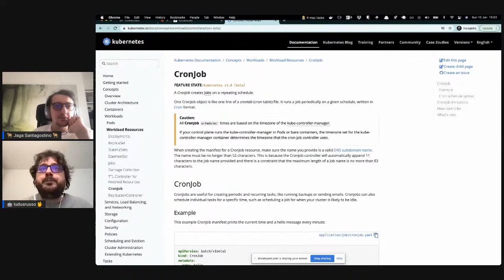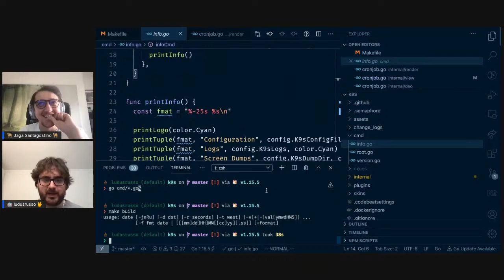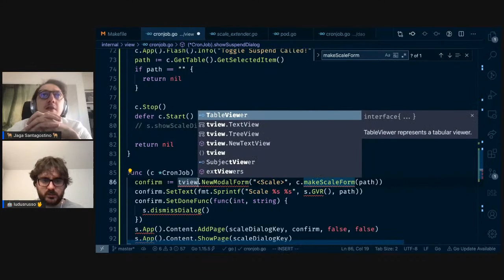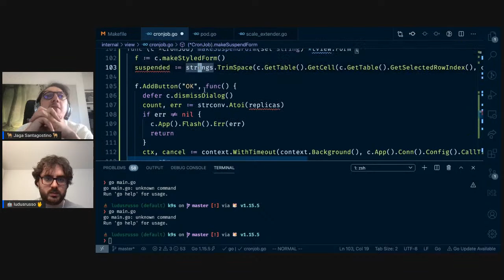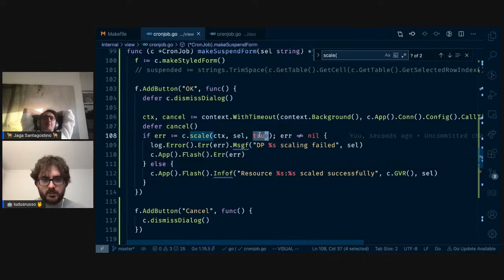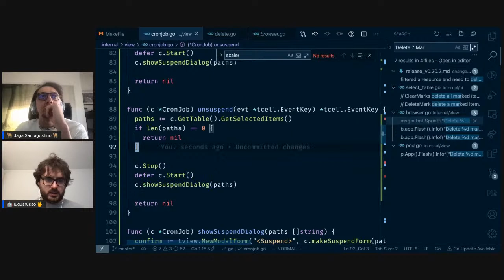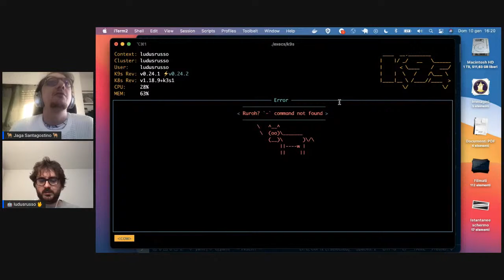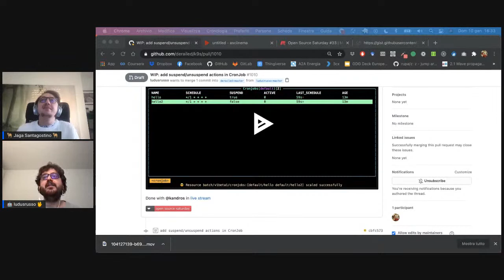Livefun con Go e k9s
Dopo la pausa natalizia, si torna con l'appuntamento ormai fisso di LiveFun!

Questa volta proviamo a fare una contribuition al progetto k9s!